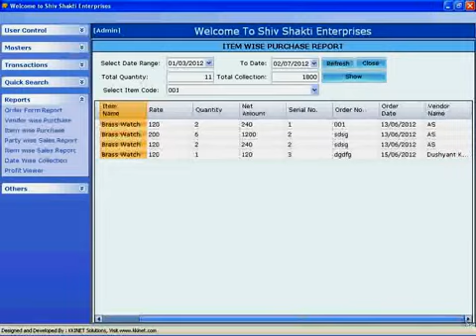Item wise Purchase Report